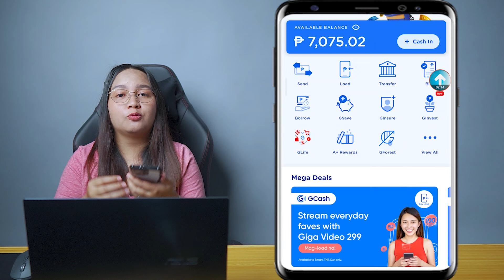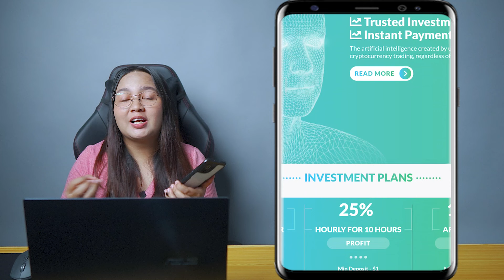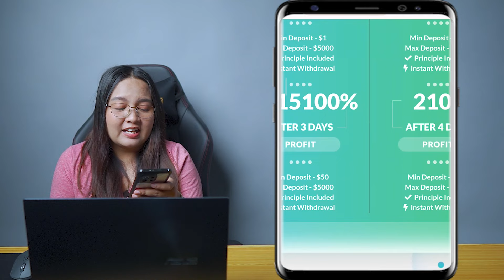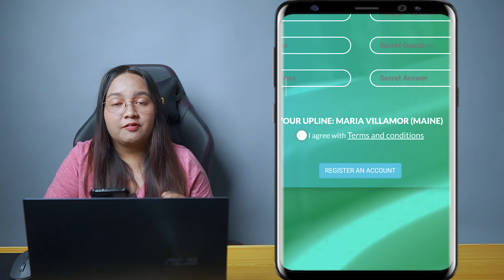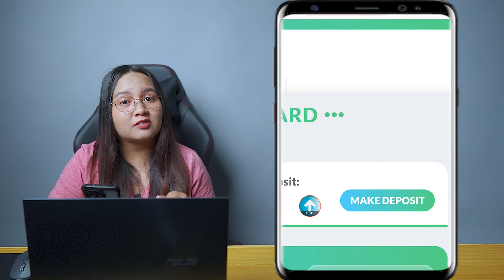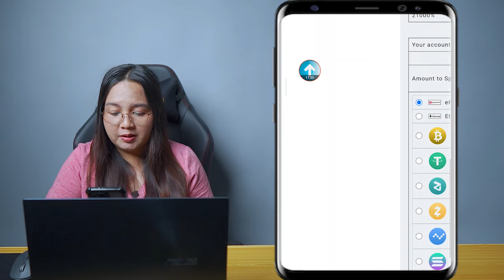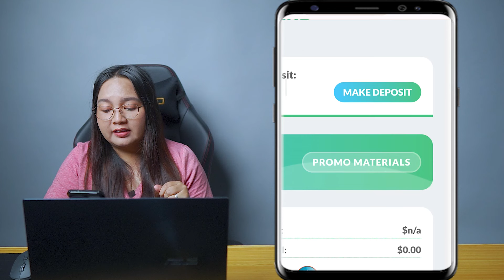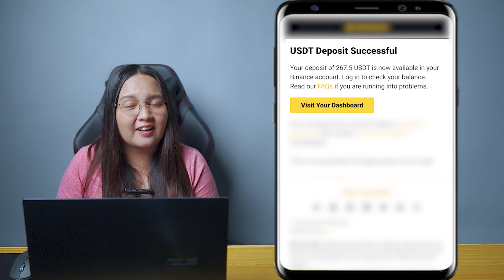NO EFFORT: JUST WAIT 5 MIN.⏰️ ₱14,600 NA KITA SA LOOB NG ISANG ARAW | PHONE LANG‼️ W/ OWN PROOF!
✔ with Proof of Payout
I'll pick 2 random commenters who will win P75.00 each!

✨MY FAVORITES:
📌PLEXTONE G5 Bluetooth Headphones

HAPPY EARNINGS 💝